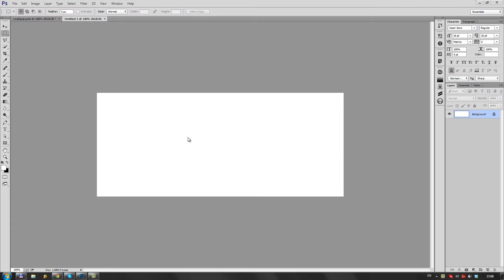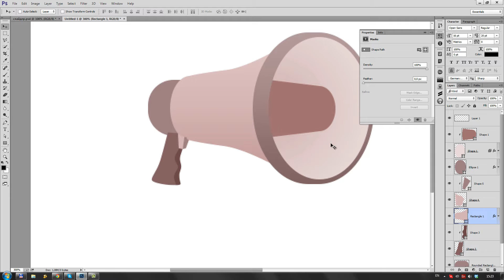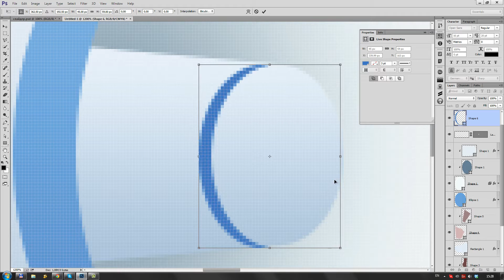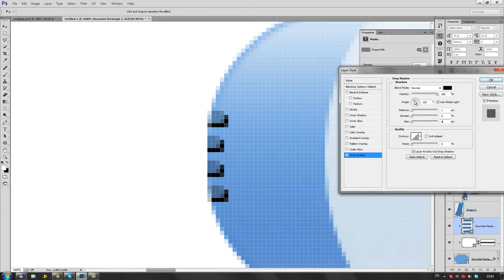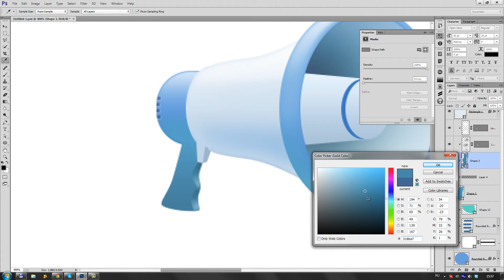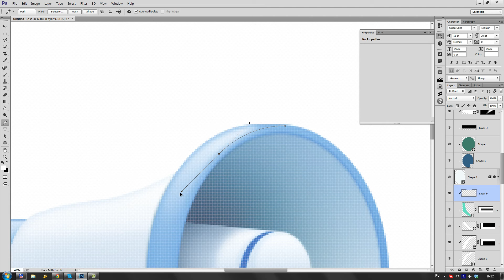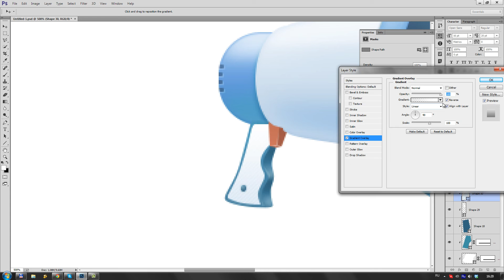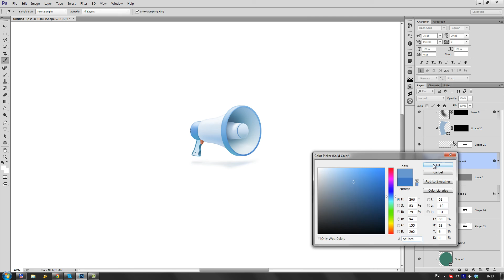Megaphone Icon Creation — Photoshop Tutorial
Photoshop tutorial.
The process of design megaphone icon.